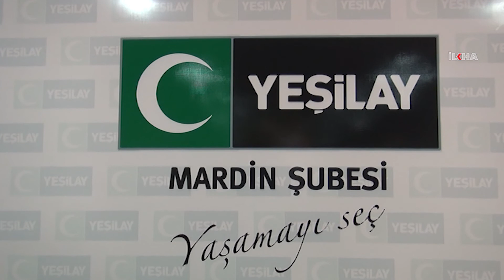“Ew cezayên ku ji tacirên tiryakê re tên dayîn ne tirsdêr in”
Serokê Şaxa Mêrdînê yê Yeşîlayê Lutfu Gunluogluyê ku diyar kir her roja ku derbas dibe bikaranîna tiryakê zêde dibe derheqê xetereya bikaranîna tiryakê de wisa got: “ Ticareta tiryakê sûceke gelek mezin e lê ew cezayên ku tên dayîn netirsdêr in.”